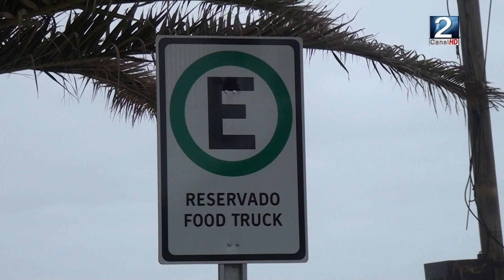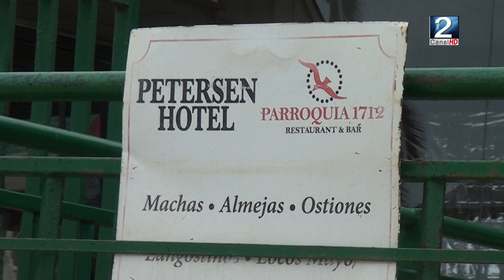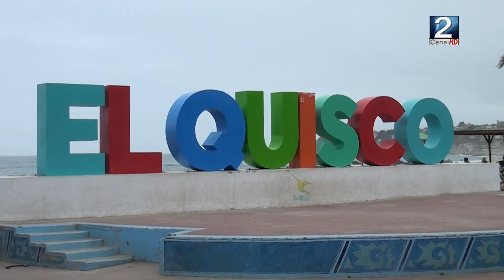14 DIC 2023 Calle cerrada en El Quisco está afectando a locatarios hoteleros y gastronómicos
Como una medida para combatir el comercio ambulante, en la comuna de El Quisco se decidió cerrar una calle para evitar que se instalen con sus toldos, sin embargo, esto está afectado a locales comerciales, ya que turistas no están ingresando al ver la calle cerrada. Cristóbal Montes Sepúlveda nos trae más detalles en el siguiente informe.